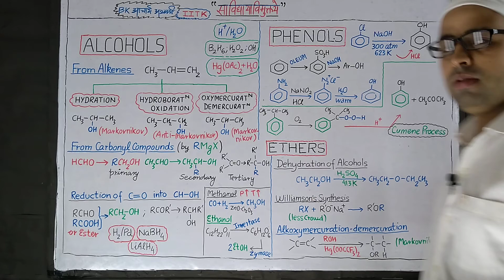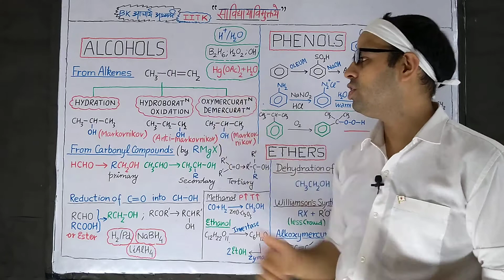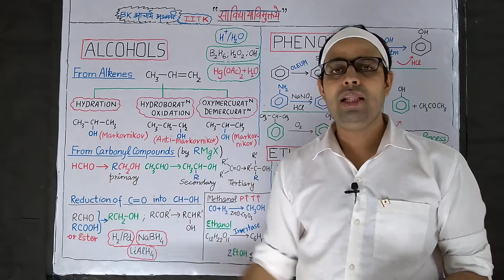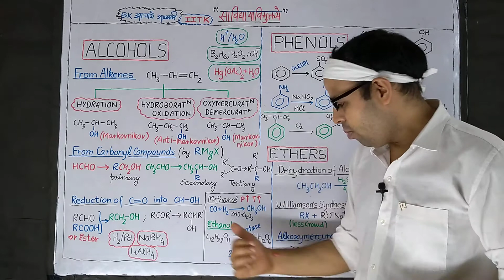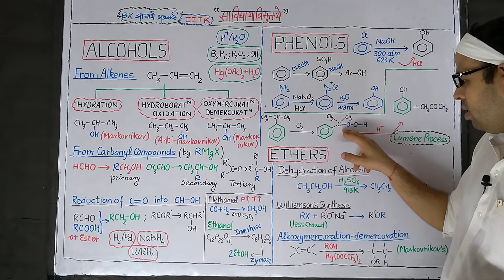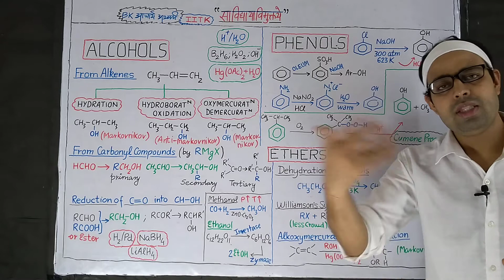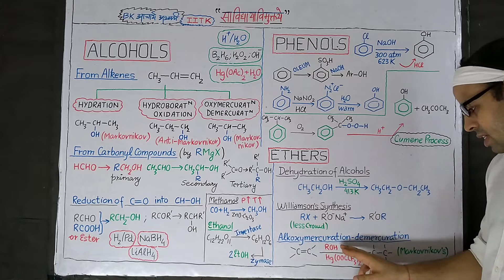| CRASH COURSE | ORGANIC CHEMISTRY-4 | Prepare: ALCOHOL-PHENOL-ETHERS | JEE NEET | LIVE from KOTA |